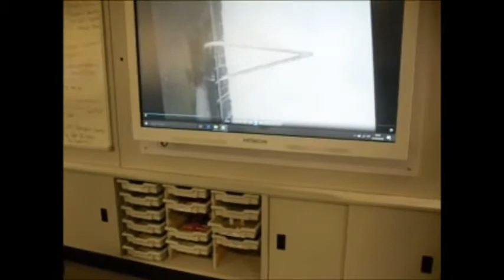BBC SCHOOL REPORT RHA 2018